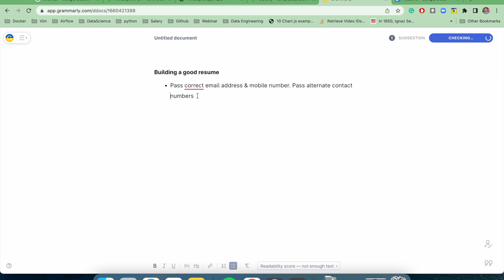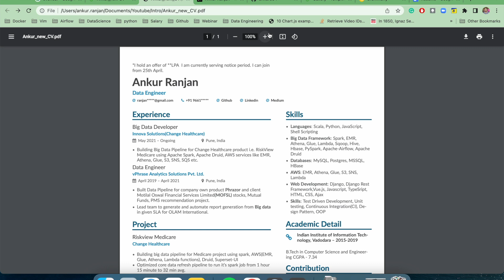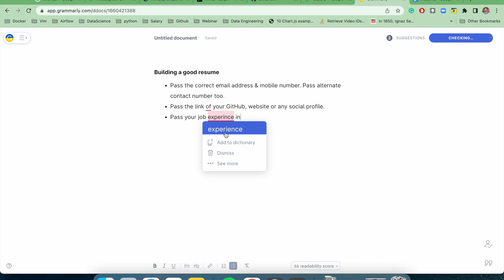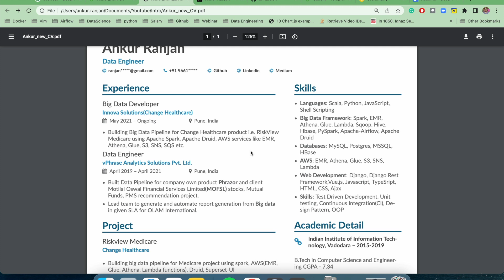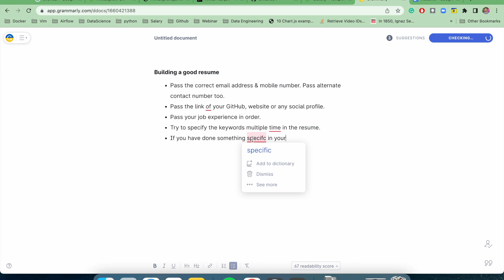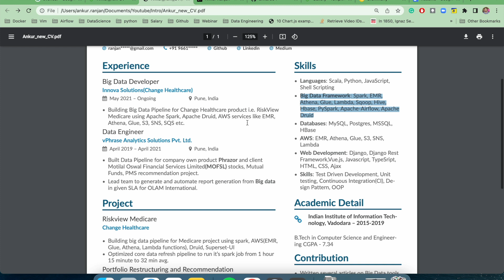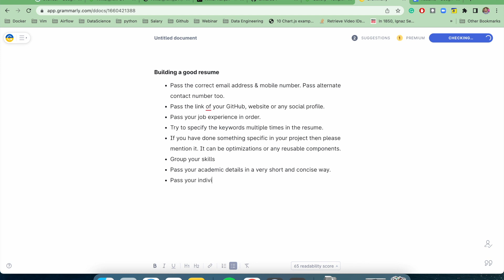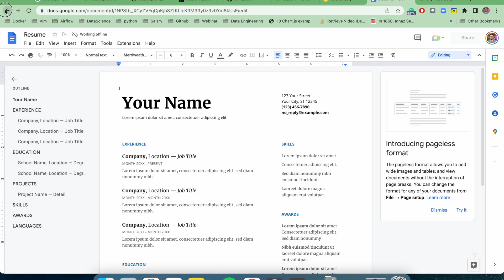Resume that got me into Walmart | Data Engineer III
In this video, we have discussed about How to create a good resume. We have discussed some good points that we should note when creating a resume.  I am working as Data Engineer III at Walmart and I have found some good points which HR looks while filtering the resume.

🔅 Topmate - (Book 1:1 or other session)